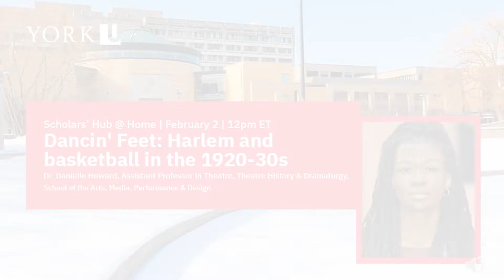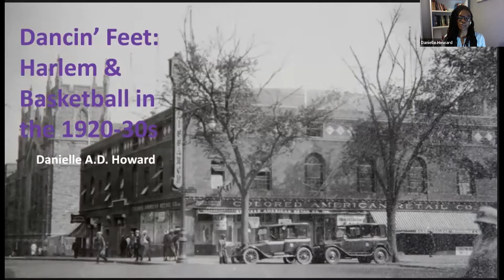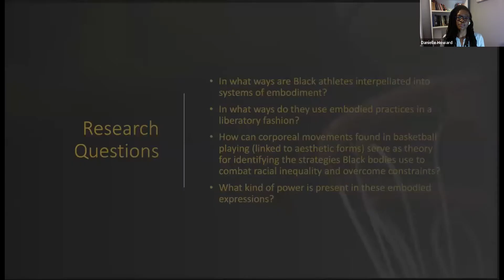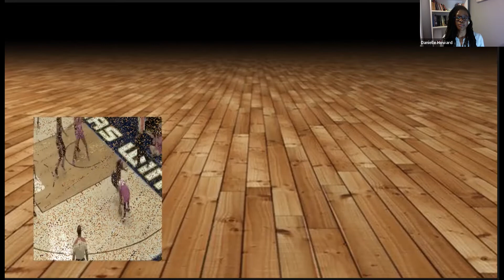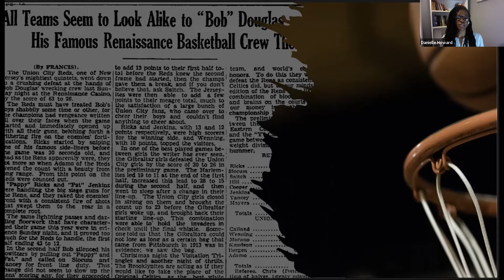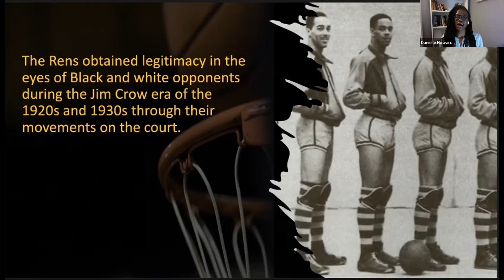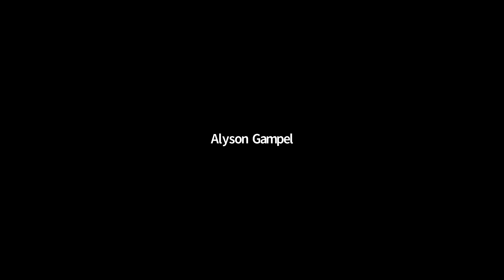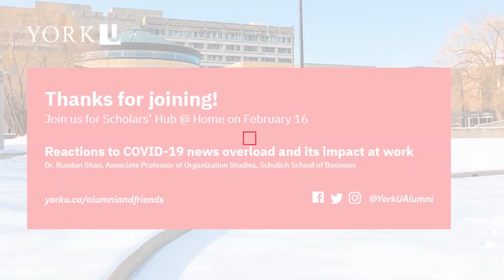Scholars' Hub @ Home: Dancin' Feet: Harlem and basketball in the 1920-30s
The New York Renaissance basketball team, an all-Black professional team, emerged within the social and cultural movement known as the Harlem Renaissance. Playing basketball during the epicenter of Black entertainment, this talk highlights a history of Black basketball players who used their bodies to orient themselves toward freedom and secure a cultural legacy.